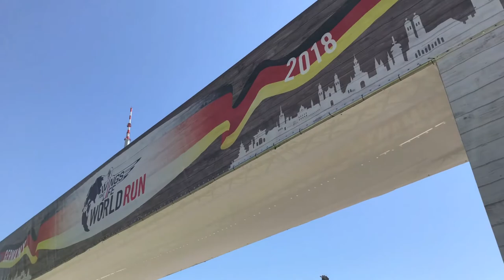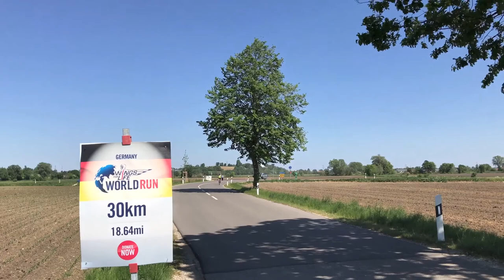Wings For Life World Run 2018 Munich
After Having Won Wings For Life 2017 Mexico with 68km, I decided to choose Munich. The race started at 2pm and was a very hot day. Unfortunately, it was not my best and finished with 51km.